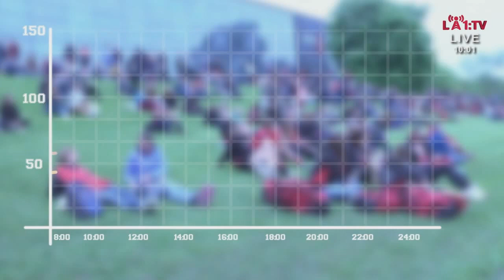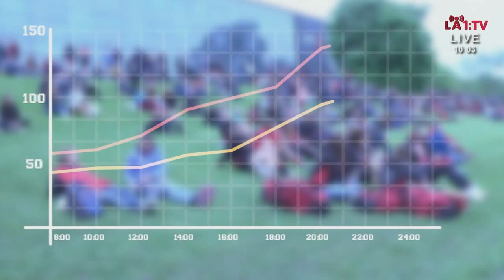Roses 2014: 19 Sunday's Good Morning!